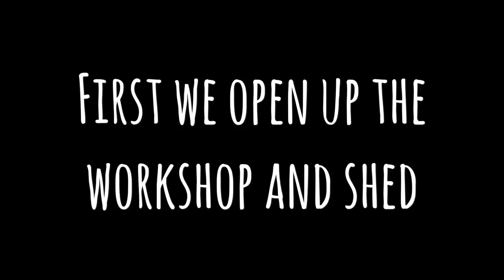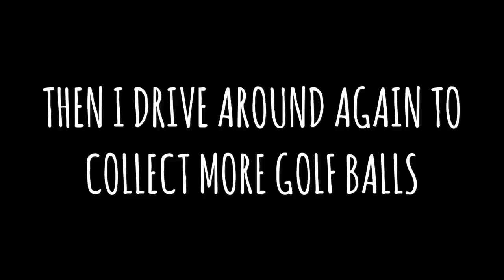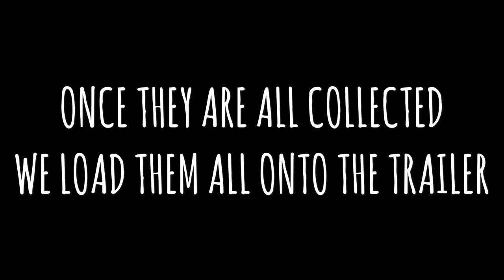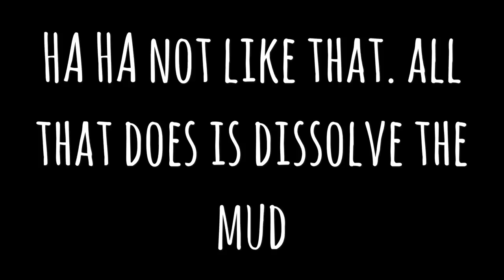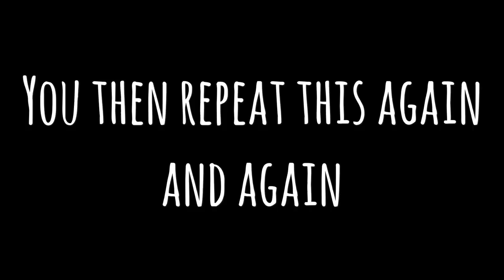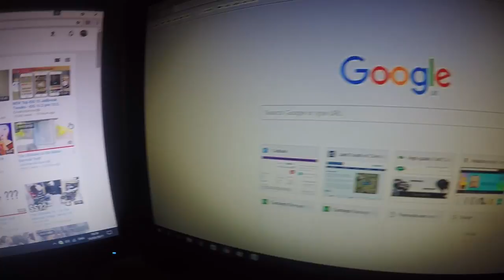BEHIND THE SCENES AT AN AWESOME GOLF DRIVING RANGE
HERE IS HOW I WORK AT CHANDLERS FORD GOLF ACADEMY